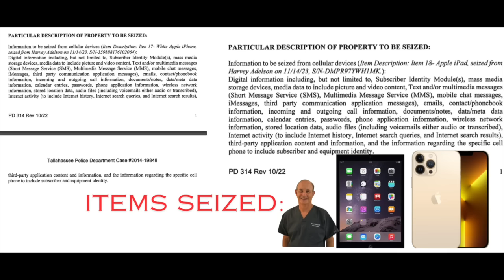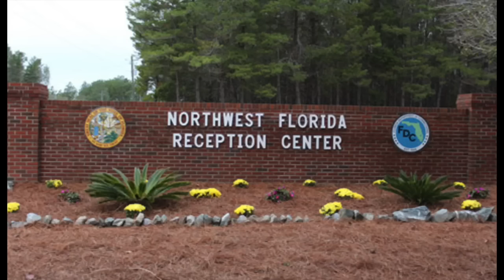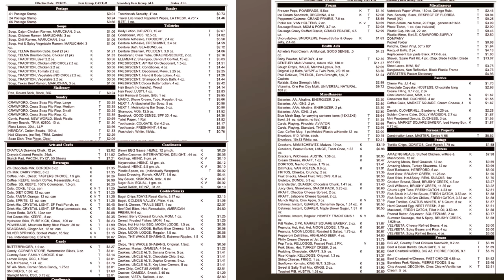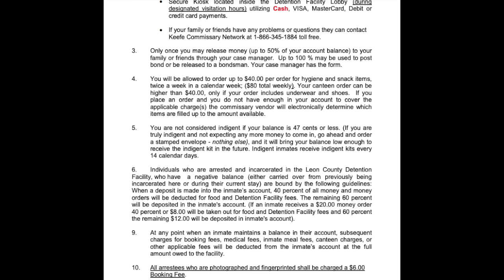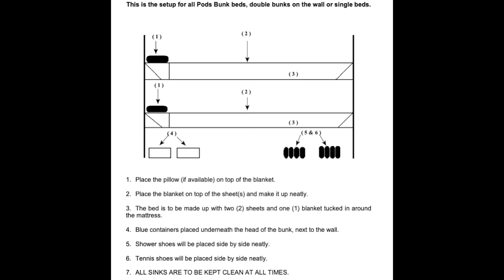New Episode: Charlie's Been Transferred, Rules At The Jail Where Donna Is, & THAT Call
Charlie has been moved from the Leon County Jail to the intake center. A look at what he will experience while stopping there on the way to his forever home & looking over commissary lists.

I have the rulebook for the Leon Co Jail & go over some things Donna will be required to do while awaiting trial.

Harvey's iPhone and iPad are siezed.